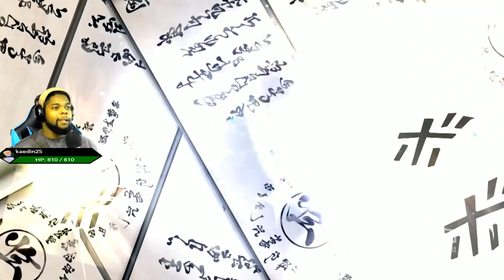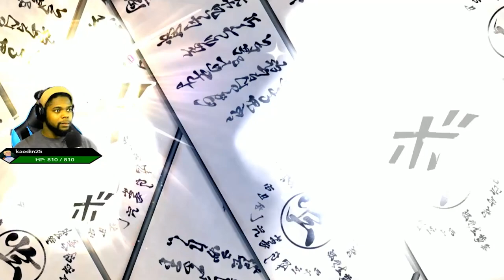200+ Scroll Opening! Season 6 Gift Box (Shinobi Striker)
In this video we open over 200+ Scrolls & Gather the Season 6 Red & White Gift Box